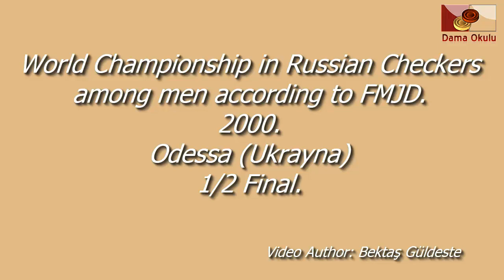Marinenko Dmitriy (UKR) - Tsibushkin Gennady (ISR). World_Russian Checkers_Men-2000. Semifinal.